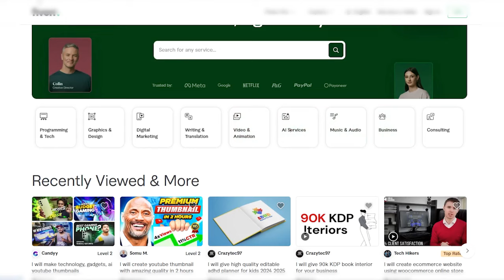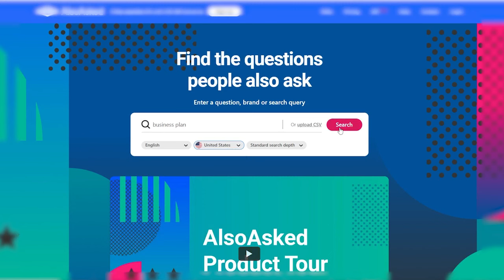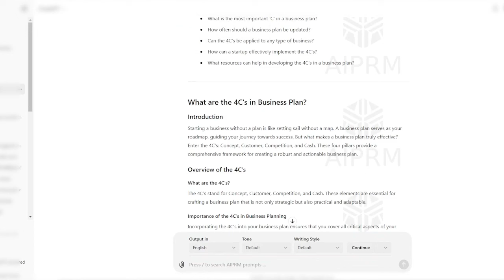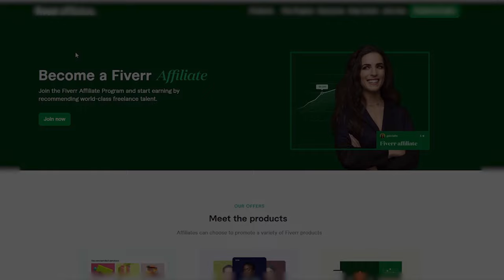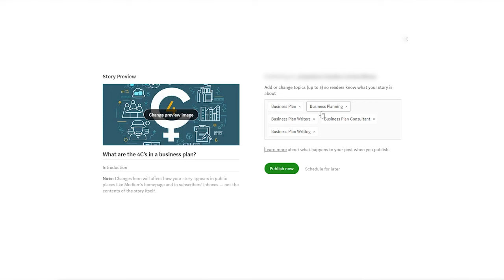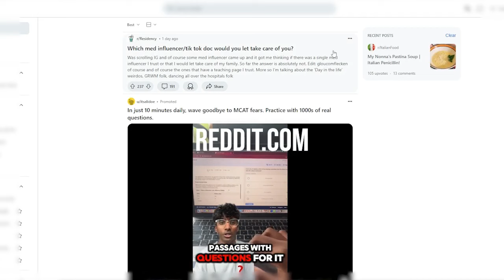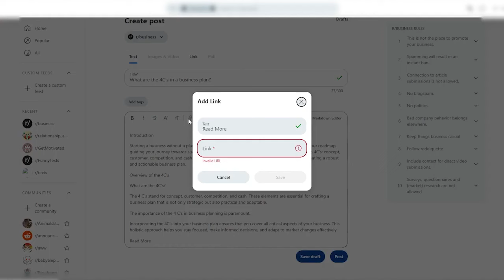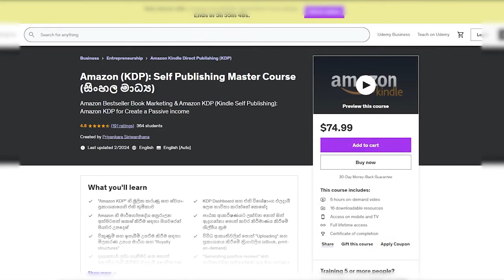Copy and Paste කරලා දවසකට රු.25,038.81 🤑🤑 වඩා වැඩියෙන් ගෙදර ඉදම් ගන්න | Make Money Online | E-Money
Discover the secrets to make money online with E-Money by simply copying and pasting! In this video, we reveal how you can earn රු.25,038.81 🤑🤑 daily from the comfort of your home. Follow our step-by-step guide to unlock the potential of online earning and transform your financial future.

Whether you're a beginner or an experienced online earner, this method is perfect for everyone. Learn the best practices, tips, and tricks to maximize your earnings with minimal effort.

Don't miss out on this opportunity to achieve financial freedom with E-Money. Watch now and start earning today!